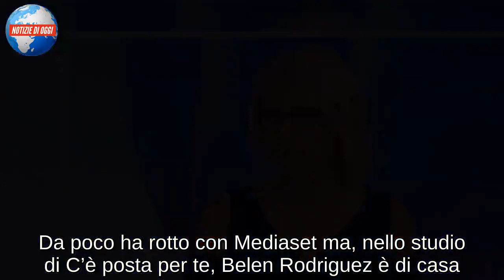C’è Posta per te, Belen prende la parola e scoppia in lacrime: il dolore di Maria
Da poco ha rotto con Mediaset ma, nello studio di C’è posta per te, Belen Rodriguez è di casa. Il legame con Maria De Filippi infatti è sempre molto forte. Così come lo è quello con Maurizio Costanzo che, forse più di ogni altro (e prima di tutti), ha creduto nelle potenzialità della bella argentina. Quella di ieri però non è stata una visita di cortesia. Belen Rodriguez è entrata nello studio di C’è posta per te per raccontare una storia.

Reduce dall’Argentina, dove ha trascorso le vacanze estive, Belen è stata ospite del programma di Maria De Filippi con Martin Castrogiovanni e Alessio Sakara, colleghi di Tu si que vales. L’argentina, insieme ai suoi amici, si è emozionata per la storia di Giulia e Matteo, due fidanzati che hanno dovuto lottare contro il linfoma di Hodgkin e che ora, del tutto guariti, sono prossimi al matrimonio. La vicenda ha commosso la showgirl, che non ha potuto fare a meno di piangere nello studio del programma Mediaset.

Subito dopo Belù ha raccontato a c’è posta per te la sua esperienza personale: anche lei ha dovuto affrontare un caso di tumore in famiglia qualche anno fa. “Questa è una cosa che non ho mai detto in pubblico”, ha premesso Belen, fasciata in un aderente e sensuale abito nero a pois bianchi. “Quando avevo 18 anni mia nonna si è ammalata di tumore. Lei era molto importante per me, mi ha cresciuta, mi ha dato amore e io somiglio molto a lei”.

E ancora: “All’epoca sono venuta in Italia e grazie ai primi soldi guadagnati ho pagato la chemioterapia per mia nonna“, ha confidato la Rodriguez. “Grazie a quella chemioterapia mia nonna è riuscita ad andare avanti per tanti altri anni. Fino a poco tempo fa me la sono goduta”, ha aggiunto la sud americana. Per poi concludere: “Quando dai amore, l’amore si trasforma in altro amore”. Qualche anno fa Belen Rodriguez ha dedicato alla nonna scomparsa un toccante post su Instagram. Un gesto che non è passato inosservato e ha strappato like e consensi da parte dei fan e, c’è da giurarci, anche da chi non è mai stato troppo tenero con la showgirl che, sembra, abbia ritrovato l’amore. Dopo la fine della storia con Andrea Iannone infatti, Belen è stata avvistata in compagnia di un uomo. Staremo a vedere.